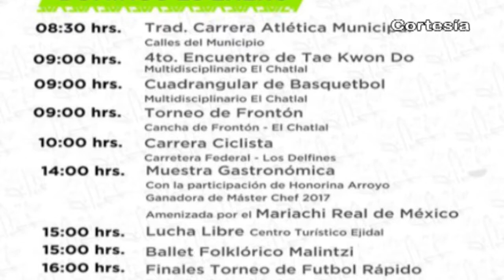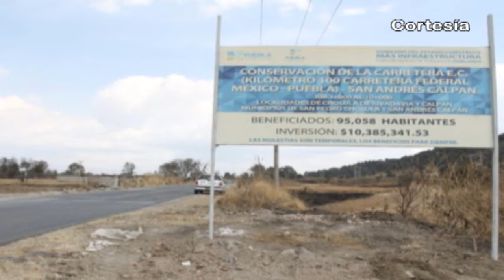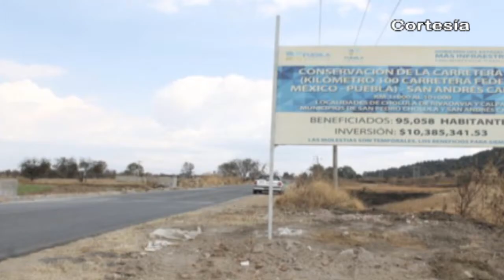Noticias al día - Enero 26 del 2018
Noticias al día - Viernes 26 de Enero del 2018

REGIÓN TLAXCALA
*Entrega gobernador Marco Mena chamarras a niñas y niños estudiantes de Tlaxcala como parte del Programa Invernal 2018.
*Fortalecerá Secretaría de Fomento Agropecuario atención al campo tlaxcalteca.
*Culmina la primera edición de Maratón Internacional Bike llevado a cabo en los municipios de Nativitas, Santa Apolonia Teacalco y Tetlatlahuca.

REGIÓN TEXMELUCAN
*Heladas dañan 40 hectáreas de cultivo en San Salvador El Verde.
*Sedena y policía aseguran cinco unidades con huachicol en Tlalancaleca y Tlahuapan.
*Ejército Mexicano asegura 12 vehículos y más de 50 mil litros de combustible en Texmelucan

*DIF Xoxtla entrega desayunador modalidad fría a primaria.
*Invierte Estado de Puebla 10 millones de pesos en carretera Cholula-Calpan.
*Módulo móvil de expedición de licencias llegará a Domingo Arenas este lunes 29 de enero a partir de las 9 de la mañana frente a la presidencia municipal
*Coalición “Juntos haremos historia” invita a participar en la visita de AMLO a Huejotzingo el 6 de febrero al medio día
*Emiten Autoridades recomendaciones para preservar edificios históricos ante próximas actividades del Carnaval de Huejotzingo 2018